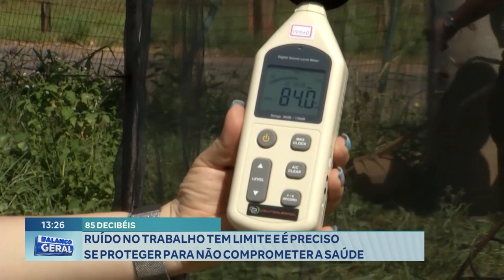85 Decibéis: Ruído no Trabalho tem Limite e é Preciso se Proteger para Não Comprometer a Saúde.